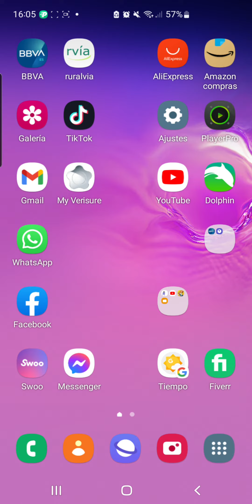ragdoll ninja android fun and gameplay